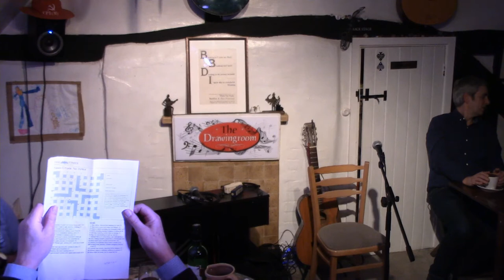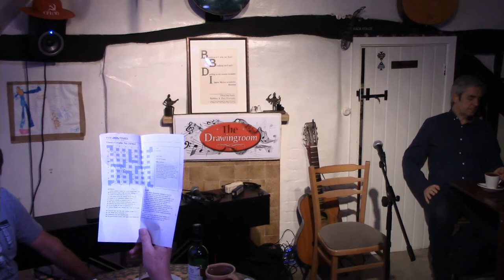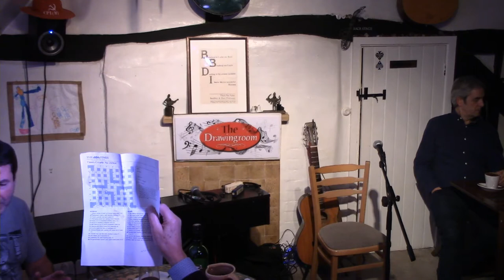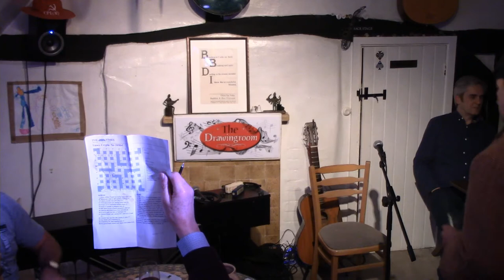Mark Abis & Lucy Mair - The Drawingroom 17/02/2018